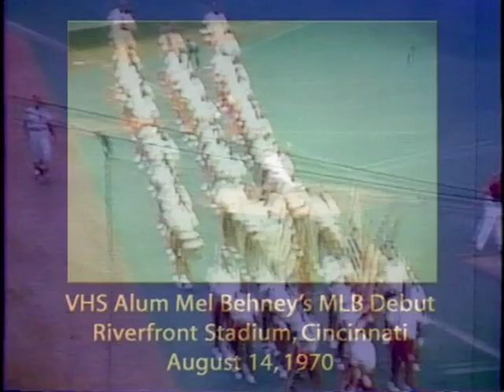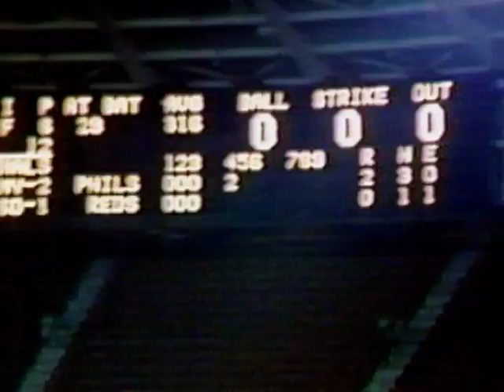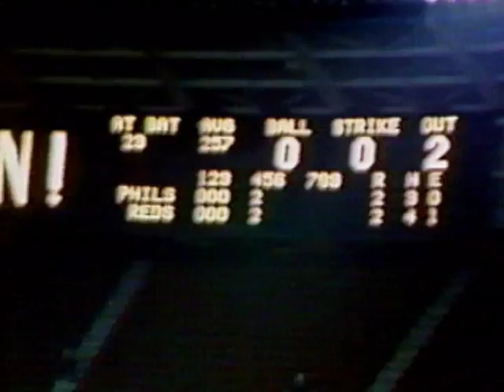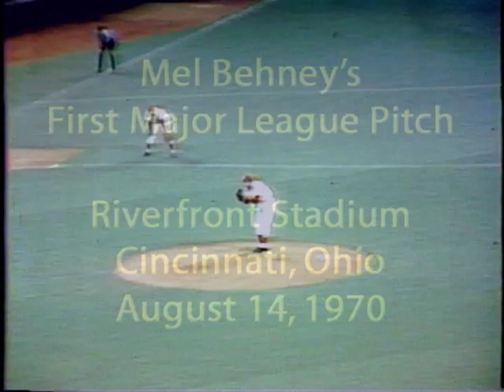Mel Behney's MLB debut, Cincinnati, 8/14/70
Mel Behney was a star pitcher in high school (Verona, NJ) and college (Michigan State) and a first-round draft choice (#5 overall) by the Cincinnati Reds in 1968.  He was called up from Triple A to the Big Red Machine at age 22 in mid-August 1970.  That month, another ex-Verona High player was driving around the Midwest, bluffing his way into major league pressboxes with his college radio "press" card (okay, I confess -- it was me).  And by some cosmic coincidence, my one night in Cincinnati just happened to be the game that Mel was summoned in relief of an injured starter to make his major league debut!  This is the film taken from the press box that night on a Bell & Howell movie camera... later converted to VHS... and now, to YouTube.  I guess it's my Zapruder Moment.